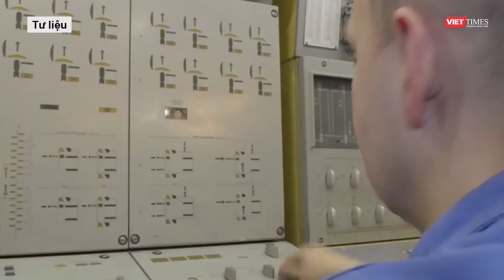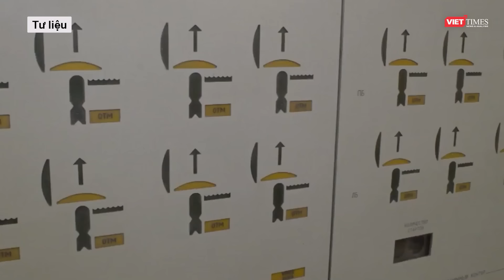Hạ viện Mỹ thông qua viện trợ cho Ukraine, Nga “nổi đóa” cảnh báo hậu quả khôn lường | VTs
Hạ viện Mỹ thông qua gói viện trợ 95 tỷ USD cho Ukraine, Israel, Đài Loan và dự luật mở đường cho việc tịch thu tài sản Nga để hỗ trợ Ukraine tái thiết. Động thái này khiến Nga nổi giận.